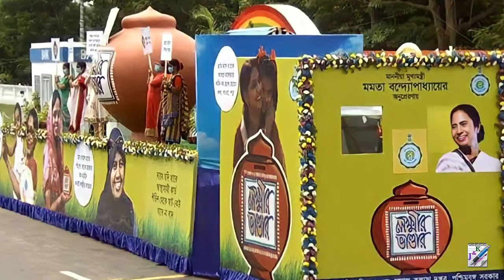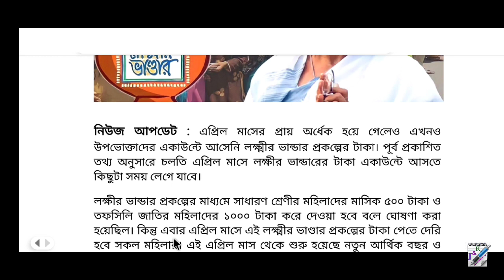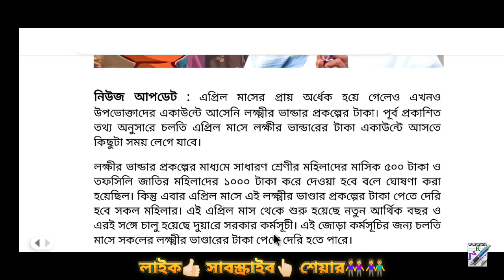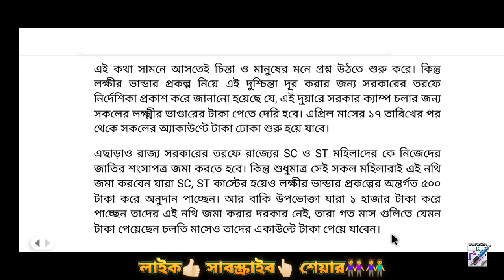লক্ষীর ভান্ডার এপ্রিল মাসের গুরুত্বপূর্ণ আপডেট || Laxmir Bhandar || Lokkhir Bhandar April 2023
লক্ষীর ভান্ডার এপ্রিল মাসের গুরুত্বপূর্ণ আপডেট | Laxmir Bhandar | Lokkhir Bhandar Month of April 2023